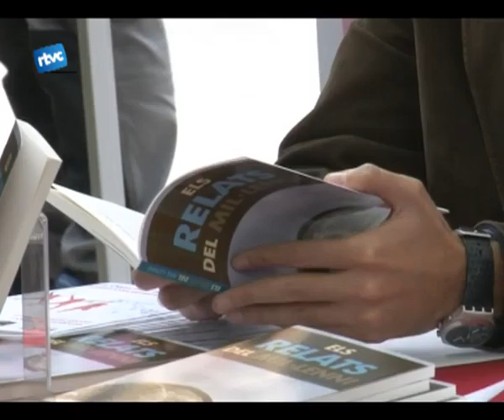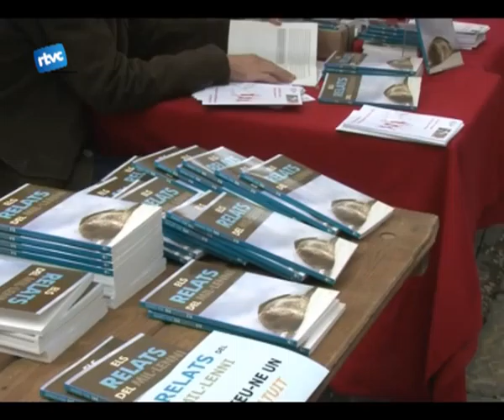Per un mil.leni millor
Aquest divendres a Cardedeu shi vivia de ple lambient de Sant Jordi i eren diversos els autors que presentaven les seves obres i ens nexplicaven els continguts més rellevants. A les set de la tarda era lassociació letras comprometidas lencarregada dexposar-nos el seu llibre Relats del Mil·leni. A més, feia també lentrega de premis als autors amaters que havien volgut participar en lobra.